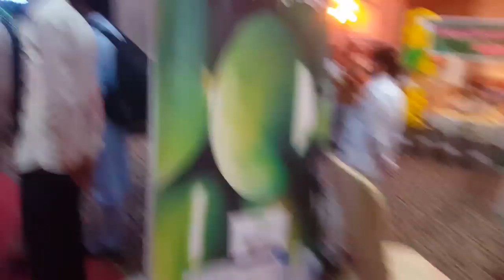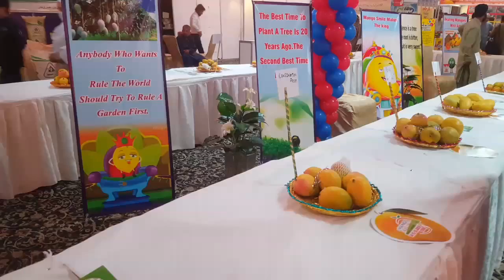Mango Festival and orchard Multan ||1st VLOGS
don't forget to give your feedback on my first VLOGS